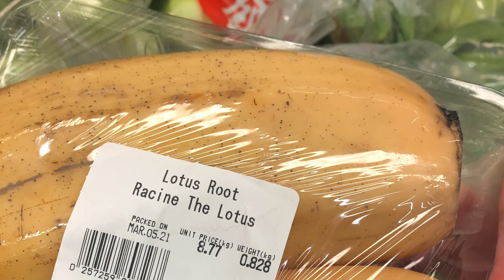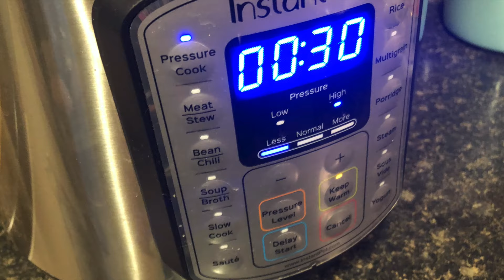Vegan Lotus Root Soup - remedy for Spring Fatigue